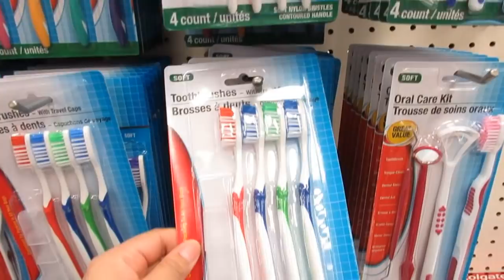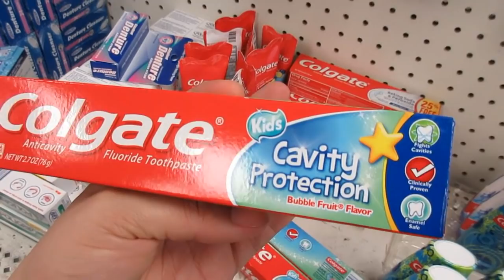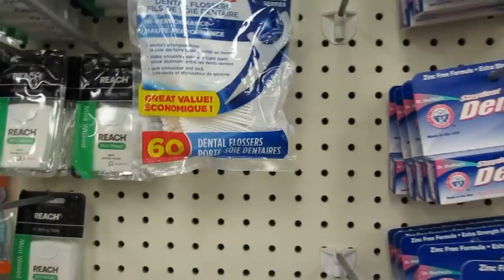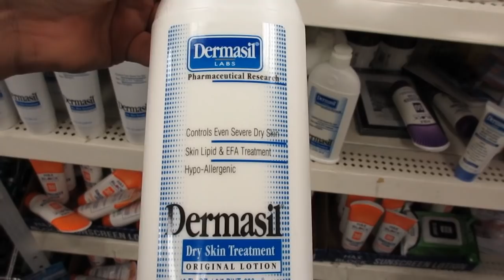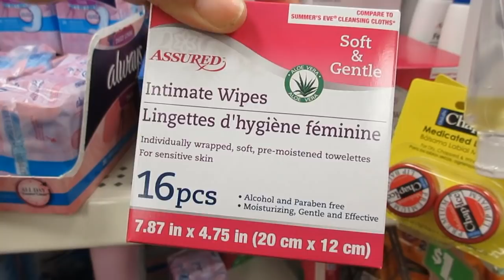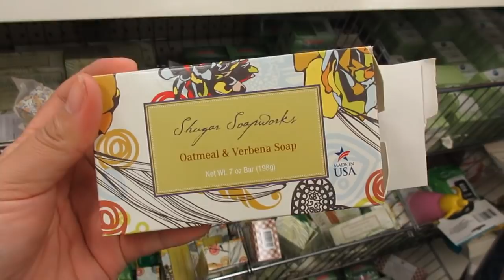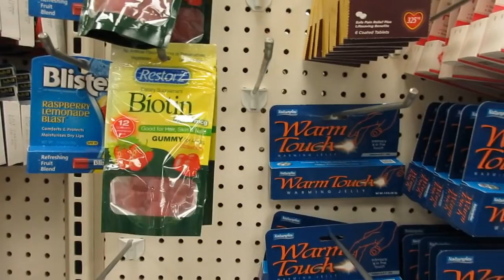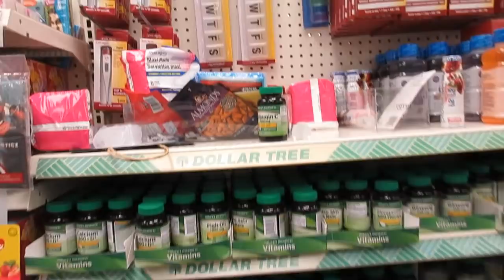PRODUTOS DE HIGIENE DE $1 DÓLAR 😍 TOUR DOLLAR TREE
Tour pelo Dollar Tree! Vem ver todo o setor de produtos de higiene. Muita coisa inacreditável! 😍 Beijoss